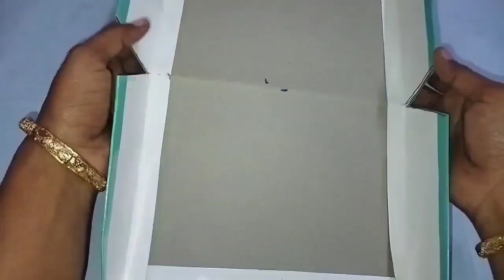புத்தம் புது useful டிப்ஸ் ஐடியா, useful home tips ideas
useful home tips ideas and reuse tips ideas